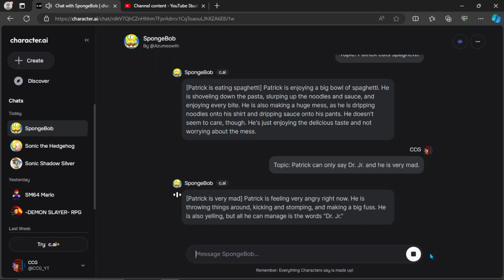Making Character.AI Sponge Stroke (A little bit) Part 2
SUGGEST YOUR TOPICS IN THE COMMENTS BELOW!!

My name is CCG and Welcome! I have some videos you might enjoy, such as YTPs! I also make challenges on Gameringly's Discord Server where you can customize your very own chao! AI Sponge Rehydrated is better than new Spongebob and you can't convince me otherwise. enjoy the video!